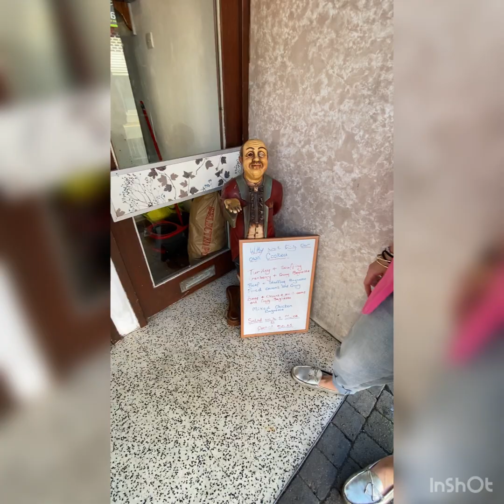Walk around viewing video of The Bacon Bar, Mountain ash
I’m Sophie from Sophie Hill Estate Agents of Aberdare, South Wales 🏴󠁧󠁢󠁷󠁬󠁳󠁿 😍

I am a Wales estate agent from the Rhondda Cynon taff Valleys, I do lots of walk through viewings/ Videos of all the properties I sell for you to have a good look around, weather because your interested in purchasing a property or simply here because you love a nose at lots of different properties. It’s an absolute pressure to be your Tour guide. I also try to share important property buying info when I can.

I try to keep my property channel funny and exciting, I may just drive you bonkers with how many times I can say the word “stunning” in my very Welsh accent throughout one video but you also may enjoy the light humour and enthusiasm which is the result of my simply running away with my love of each property I walk into.